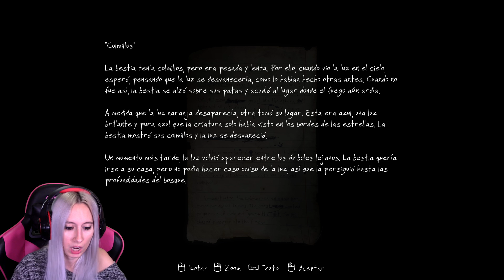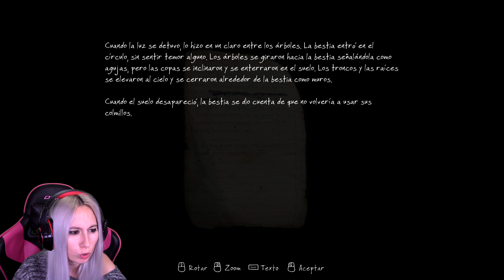RESOLVIENDO EL PRIMER MISTERIO!!! - The Vanishing of Ethan Carter 02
Like por el misterio! Aquí os traigo The Vanishing of Ethan Carter! Un juego donde manejamos a un investigador para resolver un extraño misterio que tiene que ver con un niño, Ethan, al que su familia dará de lado por unas extrañas circunstancias . No te lo pierdas!! ▼▼▼ DESPLIÉGAME ▼▼▼

-16 GB RAM DDR4
-480 GB SSD